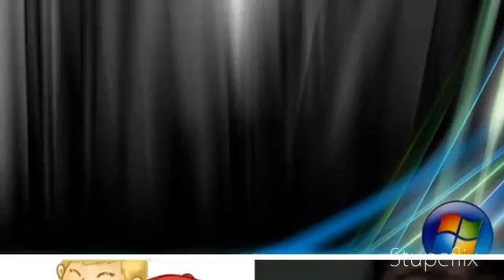My Stupeflix Video #2